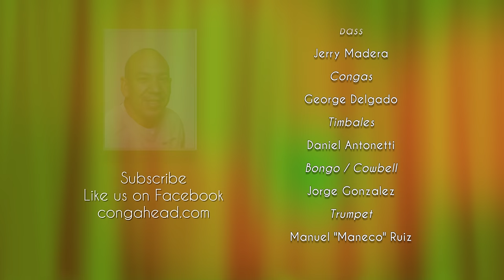Spanish Harlem Orchestra performs La Salsa Dura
Spanish Harlem Orchestra led by Oscar Hernandez stopped by the studio to perform La Salsa Dura (La Raspadura)

Composed by
Manolito Simonet (La Raspadura)
Arranged by
Oscar Hernandez

Piano / Musical Director: Oscar Hernandez
Lead Vocal: Marco Bermudez
Vocal: Ray de la Paz
Vocal: Carlos Cascante
Bass: Jerry Madera
Congas: George Delgado
Timbales: Daniel Antonetti
Bongo / Cowbell: Jorge Gonzalez
Trumpet: Manuel "Maneco" Ruiz
Trumpet : Hector Colon
Trombone: Doug Beavers
Trombone: Reynaldo Jorge
Baritone Saxophone: Mitch Frohman

Production

Audio engineer, video, edit, producer
Javier Raez
Nelson Becerra
Giancarlo Dittamo
Producer, video, edit
Martin Cohen

Vivianne Cohen

Percussion by
LP®
Drum Heads by
Remo®
Microphone & Instrument Cables by:
Planet Waves®
Drum Sticks by:
Vic Firth®